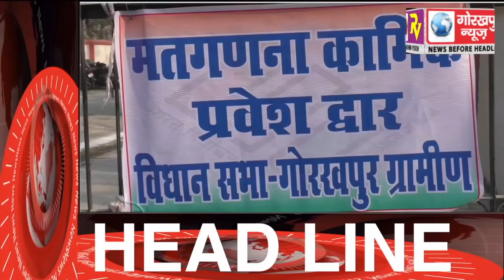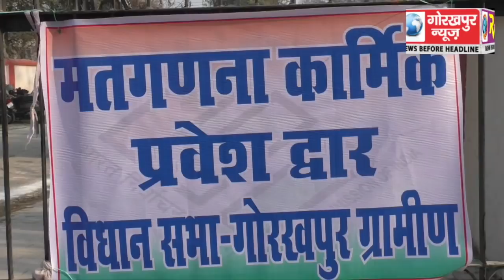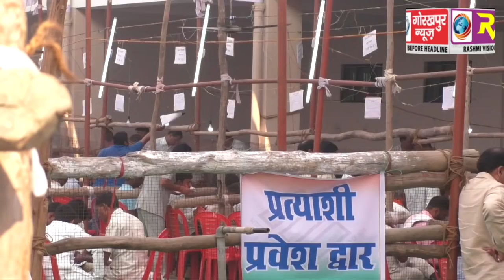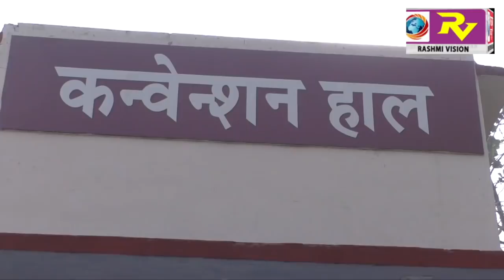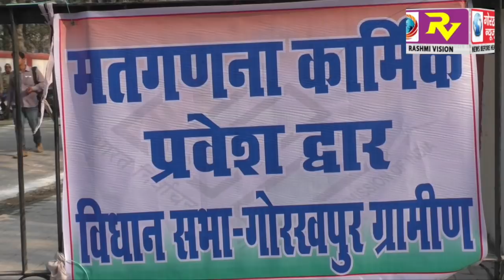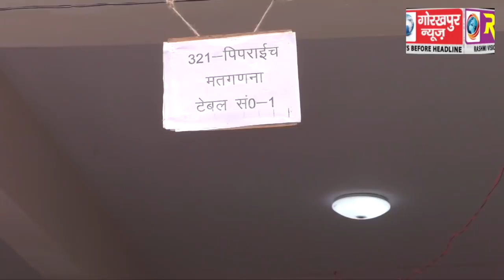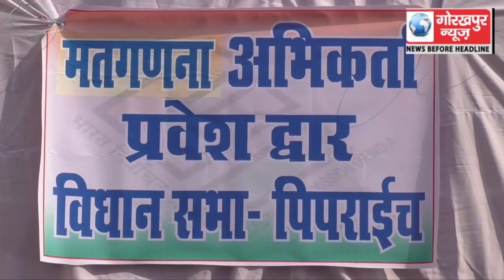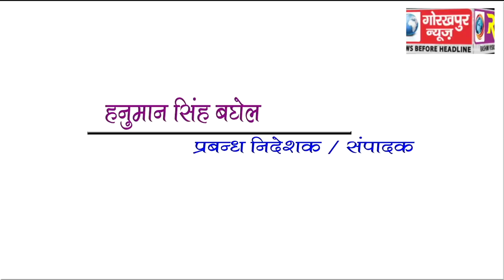GORAKHPUR NEWS 14-03-2018